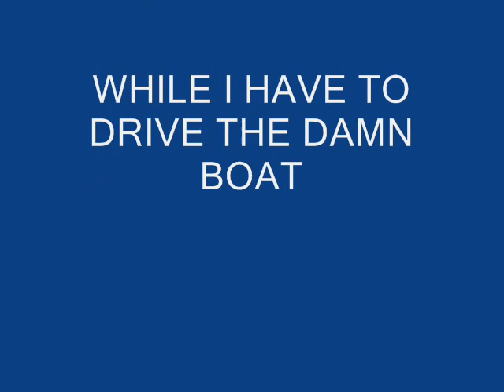Sturgeon Fishing 07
Some short clips of a few sturgeon we caught this year